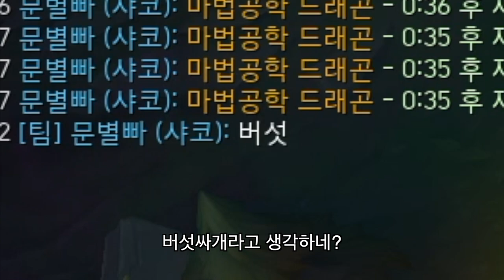무료료 버섯을 나눠드려요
수퍼루키 허샘 드디어 유튜브 감 잡았다 다음주부터 달린다